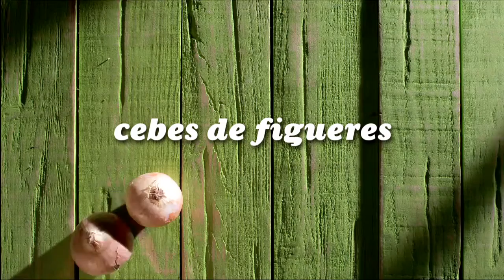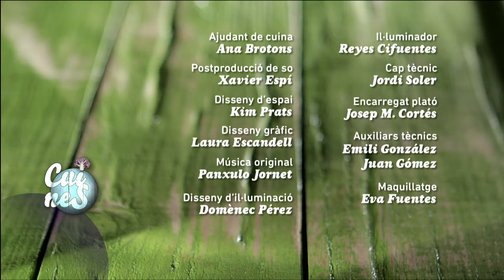Cim i tomba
En Marc Ribas cuina per a tots vosaltres receptes clàssiques i modernes, de la nostra gastronomia i d'arreu del món.
Sense complicacions, fàcils de fer i a l'abast de tothom. Amb productes que tots coneixem i estris que tots tenim a casa.

Cadia dia, a les 15.40, després del "TN migdia".